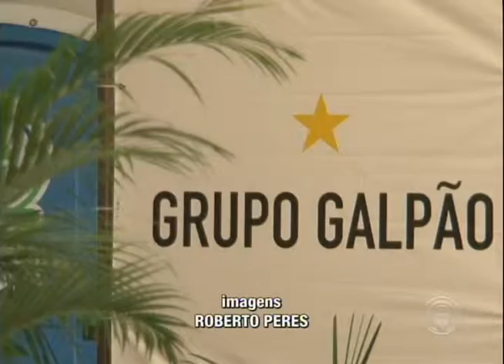Espetáculo de Minas Gerais é um dos destaques do FILO (21/08)